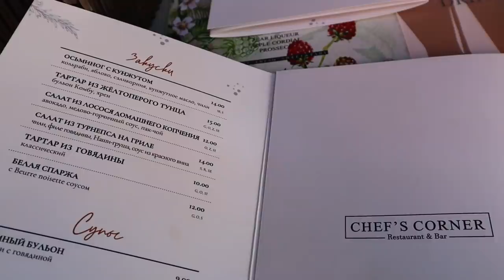МНЕ НУЖЕН ОТДЫХ ОТ РЕБЕНКА | Я УЕХАЛА НА ЦЕЛЫЙ ДЕНЬ И ГУЛЬНУЛА | МУЖ ОБОЗВАЛ МЕНЯ СТАРОЙ ЖЕНЩИНОЙ!!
Подруги, привет!
Я поняла, что мне срочно нужен отдых от ребенка и перерыв в материнстве! Я сорвалась и уехала из дома на целый день, чтобы хорошенько гульнуть. Муж явно не оценил поступок.